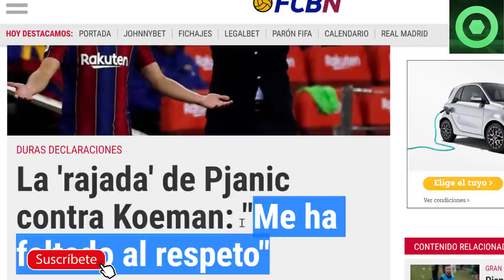🟥 DURO GOLPE a RONALD KOEMAN de un EX CULÉ 🟥 JUGADOR ROMPE a LLORAR TRAS REUNIÓN con LAPORTA 🟥